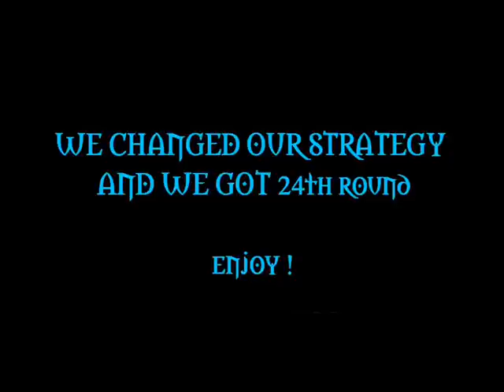Call of Duty Zombie Coop SGW VS Last Wave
yeahhh 24th!